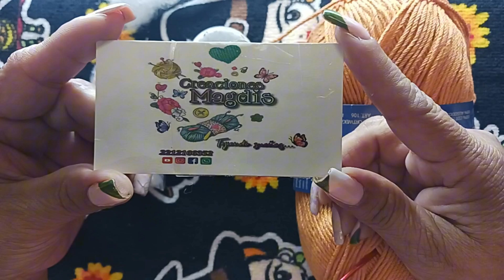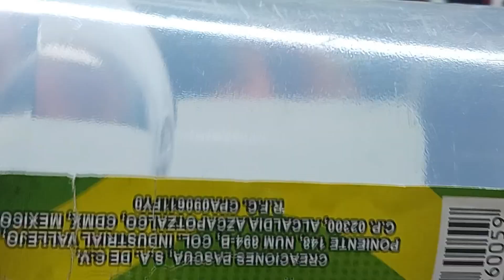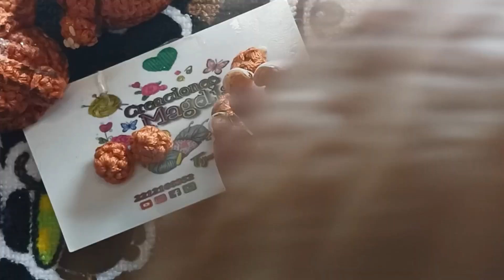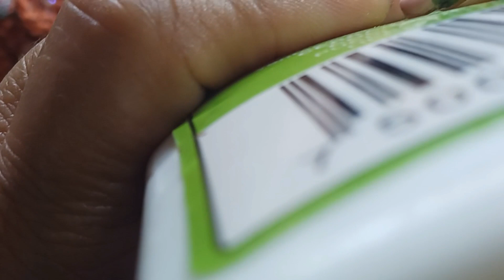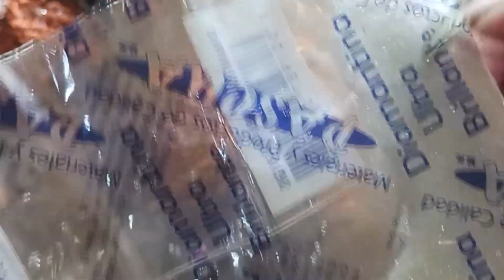Hojaldras en amigurumis.(para altar de día muertos)pan de muerto.